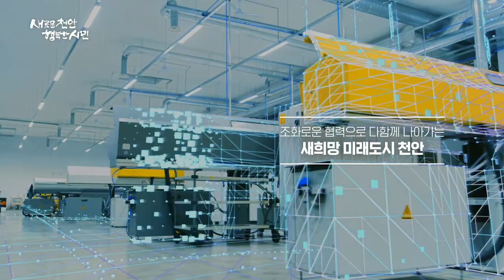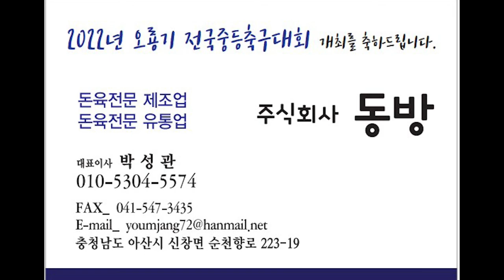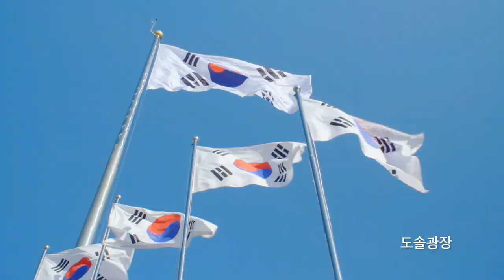2022 오룡기 I 경기의정부UTDU15 vs 서울중대부중 I 예선 7조 I 천안북부스포츠센터 I 2022 오룡기 전국 중등축구대회 - 22.07.29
2022 오룡기 I 경기의정부UTDU15 vs 서울중대부중 I 예선 7조 I 천안북부스포츠센터 I 2022 오룡기 전국 중등축구대회 - 22.07.29